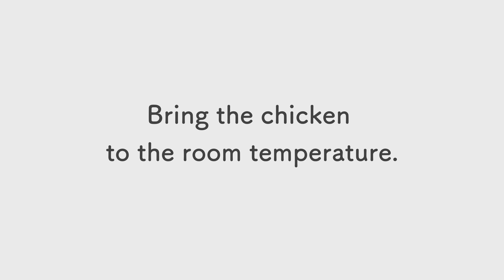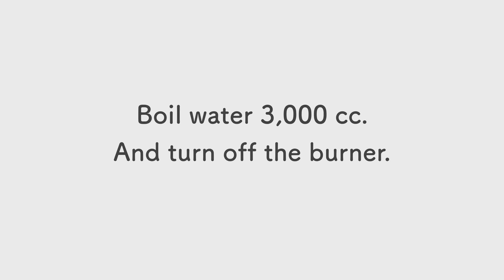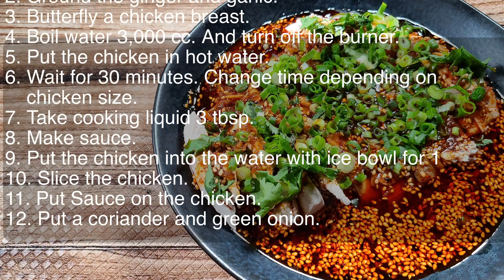Chicken In Very Spicy Sauce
This is Chicken in very spicy sauce.
It's called Mouth-watering chicken in Chinese.
Have a try!

 Chicken breast : 2 (500g)
 Water : 3,000 cc
 Green onion : A handful
 Coriander : 1 tbsp

 [Sauce]
 Cooking liquid : 3 tbsp
 Soy sauce : 3 tbsp
 Ponzu sauce : 1 tbsp
 Oyster sauce : 2 tsp
 Sugar : 1 tbsp
 Chunky garlic chili oil : 2 tbsp
 Chili oil with Sichuan pepper : 1 tbsp
 Sesame oil : 1/2 tbsp
 Ground ginger : 1 tsp
 Ground garlic : 1 tsp
 Sesame : 2 tbsp
 Chinese five spice : A little
 Pepper : A little

0:00 先頭
0:35 Cut the bottom of garlic.
0:40 Cut a ginger.
0:46 Ground the ginger and garlic.
1:06 Butterfly a chicken breast.
2:55 Put the chicken in hot water.
3:01 Wait for 30 minutes. Change time depending on chicken size.
3:16 Make sauce. Soy sauce 3 tbsp.
3:29 Ponzu sauce 1 tbsp.
3:42 Oyster sauce 2 tsp.
3:48 Sugar 1 tbsp.
3:52 Chunky garlic chili oil : 2 tbsp
4:21 Chili oil with Sichuan pepper : 1 tbsp
4:48 Sesame oil : 1/2 tbsp
4:56 Add ground garlic and ginger.
5:17 Sesame : 1/2 tbsp
5:21 Pepper : A little
5:25 Chinese five spices: A little
5:30 Mix well.
5:46 Put ice and water in the bowl.
6:08 Put the chicken into the bowl for 1 minute.
6:37 Slice the chicken.
7:50 Put the chicken on the plate.
8:01 Put Sauce on the chicken.
8:26 Put a coriander.
8:50 Put a green onion.